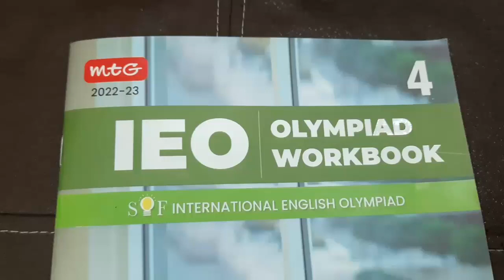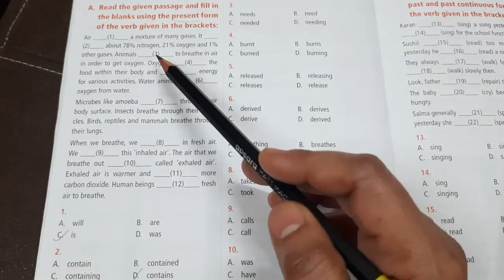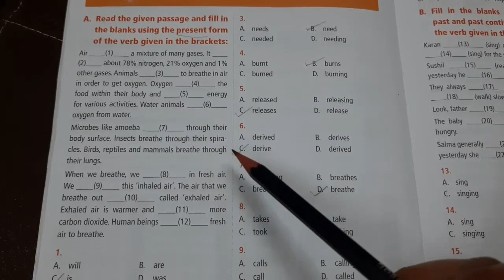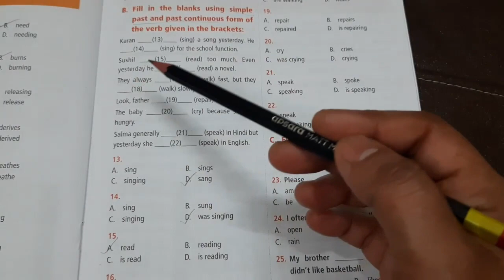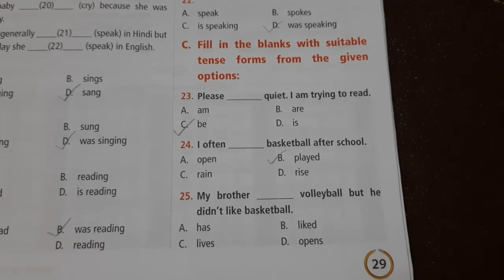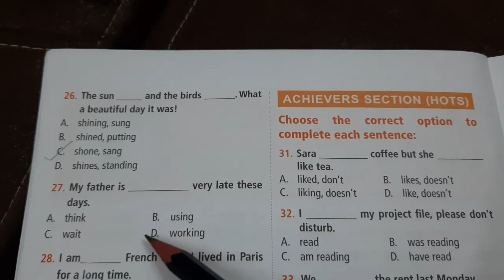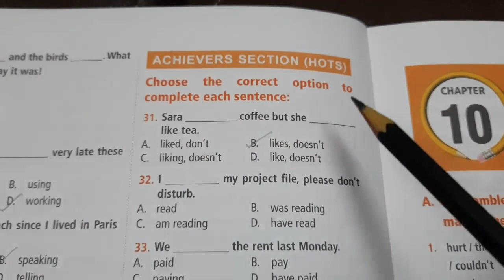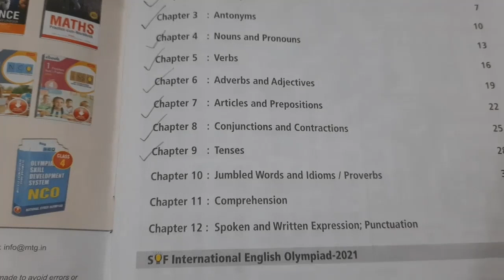Class 4 SOF English Olympiad IEO Chapter 09 Tenses